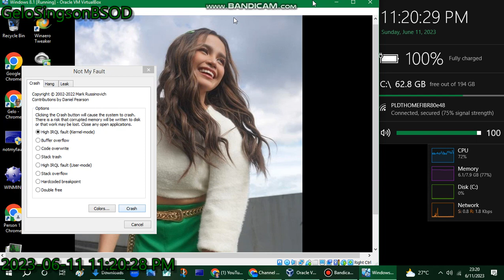Dancing Healing Galing Theme song has BSOD VM (Windows 8.1)